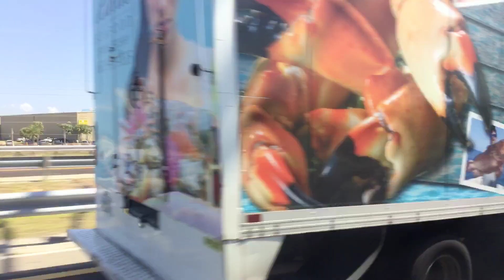Passing the Disney Fantasy and the Carnival breeze 5-4-19